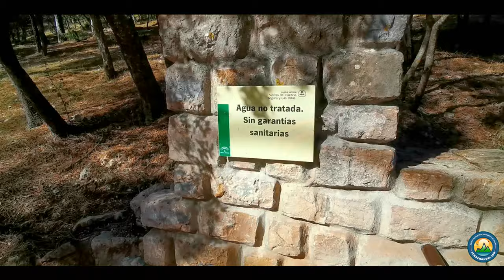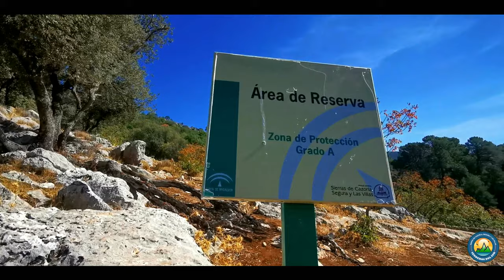Ruta Mirador de Linarejos - A vista de pájaro, el Guadalquivir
El Mirador de Linarejos, un sendero, que aun estando en el Área Recreativa del mismo nombre, la cual muy conocida, no es un sendero conocido,  de un trazado corto, nos lleva a un mirador de piedra natural donde podremos divisar un joven Guadalquivir, que ha transformado el valle en una garganta que recibe el nombre de la Cerrada del Utrero, donde encontraremos un sendero circular, y actividades como el barranquismo y el famoso salto de la cascada linarejos que desemboca a su vez en el Guadalquivir.

Si te ha gustado déjame un like y comentario para continuar con estas aventuras.

Estabilizador zhiyun mobile